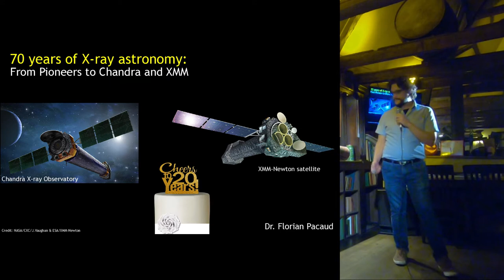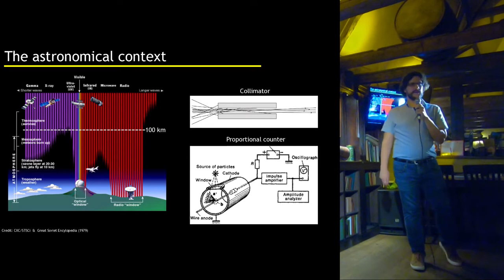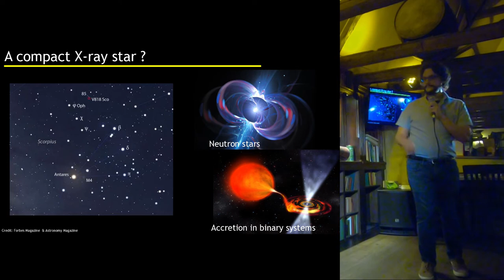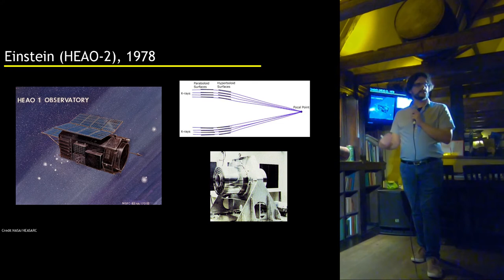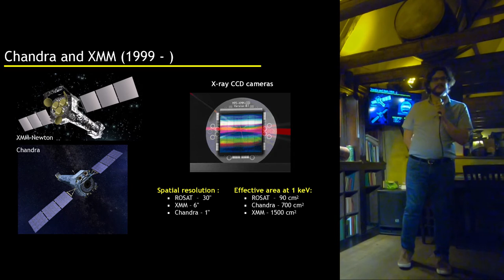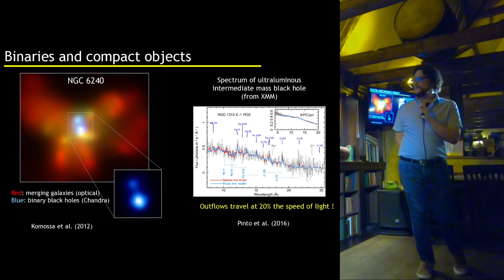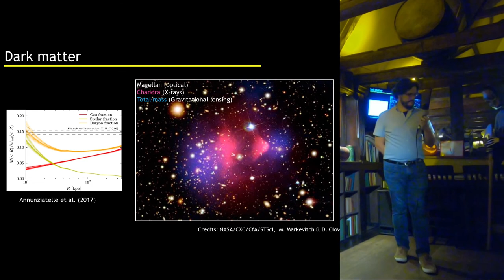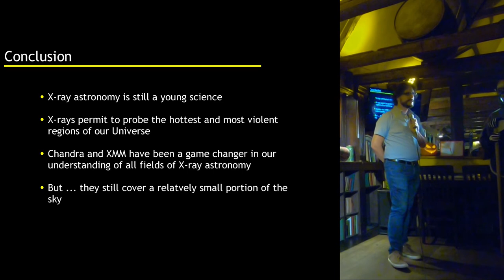Dr Florian Pacaud - 70 Years of X-ray Astronomy - Astronomy on Tap Bonn #12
Dr. Florian  Pacaud  studied  at  the  University  of  Paris  XI/Orsay  and  received  a  PhD  from  the  Observatory  of Paris  in  2008.  Since  then  he  has  been  a  postdoctoral research associate at the University of Bonn.   He is a specialist  of  wide  area  sky  surveys  based  on  X-ray satellites.  His  research  focuses  on  the  most  massive celestial  bodies  currently  know,  clusters  of  galaxies, and  how  we  use  then  investigate  the  large  scale structures of the Universe. His talk is on the 70 years of X-ray astronomy: from pioneers to Chandra and XMM

Video production: Felix Poetzl, MPIfR